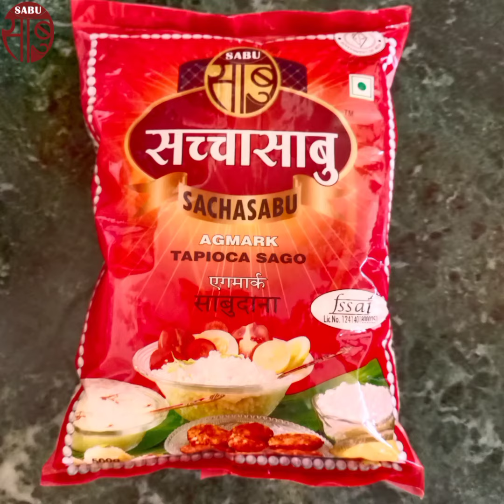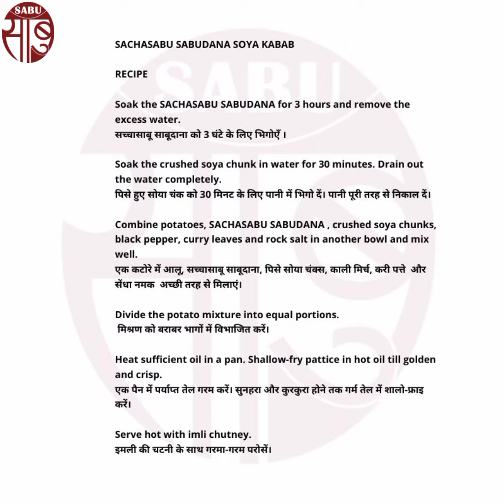SACHASABU SABUDANA SOYA KABAB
A Super Nutritious, Healthy and Delicious Tasty Recipe SABUDANA SOYA KABAB From SACHASABU AGMARK SABUDANA , Made available to you by the manufacturer Sabu_Trade Private Limited, Salem .
Subscribe Our Channel and Press Bell icon to get latest update of our recipe videos.यदि आप चाहते हैं कि हमारी हर नइ व्यंजन विधि की सूचना आपको सर्वप्रथम मिले, तो हमारे चैनल को सब्सक्राईब करें तथा "बेल (घंटी)" का आइकोन दबायें ।

अब आप साबु ट्रेड की आनलाइन सुविधा पर दे कर घर बैठे भी अपने व्यक्तिगत आर्डर मँगा सकते हैं ।

Ingredients

Soaked SACHASABU SABUDANA (1/2 cup)
Potatoes boiled (1/2 cup)
Crushed Soyabean (1/2 cup)
Rock salt (sendha namak) to taste
Curry leaves (1/2 teaspoon)
Crushed black pepper (1/2 teaspoon)
Oil for greasing and shallow-frying

RECIPE
Soak the SACHASABU SABUDANA for 3 hours and remove the excess water.
सच्चासाबु साबूदाना को 3 घंटे के लिए भिगोएँ ।

Soak the crushed soya chunk in water for 30 minutes. Drain out the water completely.
पिसे हुए सोया चंक को 30 मिनट के लिए पानी में भिगो दें। पानी पूरी तरह से निकाल दें।

Combine potatoes, SACHASABU SABUDANA , crushed soya chunks, black pepper, curry leaves and rock salt in another bowl and mix well.
एक कटोरे में आलू, सच्चासाबु साबूदाना, पिसे सोया चंक्स, काली मिर्च, करी पत्ते  और सेंधा नमक  अच्छी तरह से मिलाएं।

Divide the potato mixture into equal portions.
 मिश्रण को बराबर भागों में विभाजित करें।

Heat sufficient oil in a pan. Shallow-fry pattice in hot oil till golden and crisp.
एक पैन में पर्याप्त तेल गरम करें। सुनहरा और कुरकुरा होने तक गर्म तेल में पेटीस को शालो-फ्राइ करें।

Serve hot with imli chutney.
इमली की चटनी के साथ गरमा-गरम परोसें।

यह व्यंजन विधि आपको कैसी लगी, आपकी राय अवश्य लिखें, आपका स्वागत है ।
हमारे उत्पाद तथा ब्राँड:

* सच्चासाबु ®/ सच्चामोती® एगमार्क साबुदाना (टेपीयो-का-साॅगो) । यह एंटी-आक्सीडेंट, ग्लुटेन रहित, नन-एलर्जीक,  सेहत के लिये वरदान , एक प्राकृतिक, सम्पूर्ण पौष्टिक उत्पाद है । साबुदाना पेट के अनेक रोगों में रोकथाम में सहायक सिद्ध होता है । साबु ट्रेड अपने सेलम (तमिलनाडु)के आधुनिकतम प्लांट में अत्याधुनिक तरीकों से बिना किसी रसायन/मिलावट के, पूरी सफाई और न्यूट्रीशन रखते हुए कन्द का छिलका उतार कर "सच्चासाबु / सच्चामोती एगमार्क साबुदाना " आप की सेवा में पहुँचाते हैं ।
* सच्चासाबु ® साबु-पापड़
* अल्पाहार ® भगर (मोरधन) । यह माइक्रो-न्युट्रीएंट्स, मैग्नेशियम, आयरन, प्रोटीन, एंटी-आक्सीडेंट, ग्लुटेन रहित, नन-एलर्जीक, अल्कलाइन गुणों वाला शुद्ध, बिना किसी मिलावट के, सेहत के लिये वरदान , एक प्राकृतिक, सम्पूर्ण पौष्टिक उत्पाद है । अल्पाहार भगर (जिसे भारत में मोरधन. सामइ, कुटकी , लिटिल मिलेट, व्रत के चावल आदि कइ नामों से जाना जाता है ) और जो मोटापा, कब्ज, मधुमेह, उच्च रक्तचाप आदि की रोकथाम में कारगर सिद्ध होता है । साबु ट्रेड अपने सेलम (तमिलनाडु)के आधुनिकतम प्लांट में अत्याधुनिक मशीनों द्वारा पूरा न्यूट्रीशन रखते हुए छिलका उतार कर "अल्पाहार ® भगर (मोरधन)" आप की सेवा में पहुँचाते हैं ।
* अल्पाहार ® एगमार्क शुद्ध सेलम हल्दी पाउडर
* अल्पाहार ® हाईफैट प्योर नारियल पाउडर
* सच्चामोती इन्दौरी पोहा
* कुकरी जाॅकी ® श्रीधान्य मिलेट पाँच वैरायटी ( लिटिल, कोदो, बार्नयार्ड, फाॅक्सटैल तथा फिंगर) मिलेट, अनेक पौष्टिक गुणों से भरपूर एंटी-आक्सीडेंट, ग्लुटेन रहित, नन-एलर्जीक, अल्कलाइन गुणों वाले ,मिलावट रहित,अत्याधुनिक मशीनों  से कंकड़-पत्थर-मिट्टी छान कर, बिना किसी रासायनिक उपयोग,उपरी छिलका उतार कर शुद्धता से कन्ज्यूमर पैक में पैक कर आप की सेवा में पहुँचाते हैं । विदेशों में अत्यधिक पसन्द किये जाने के कारण इसके पैकेट अंग्रेजी भाषा में हैं, किन्तु भीतर से शुद्ध पूर्णतया भारतीय माल ही है।